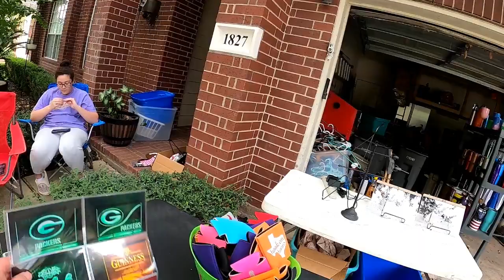ASMR Bargain$ Galore from Richmond-Rosenberg, Texas Garage $ales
Bargain$ Galore from Richmond-Rosenberg, Texas Garage $ales!! Hi I'm Michelle Media! I'll be posting videos often that I hope will interest you. Subjects include: (but not limited to)  Thrifting, Saving Money, Women's Issues, Garage Sales, Flea Markets, Pets, Dollar Stores, Dumpster Diving and Curbside Finds.